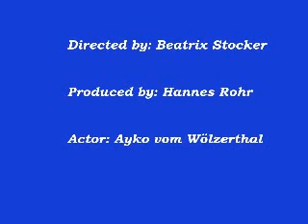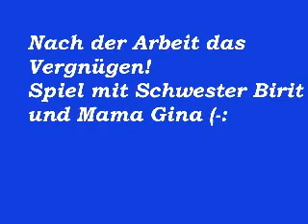Ayko beim jagdlichen Training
Ayko und ich bei Beatrix